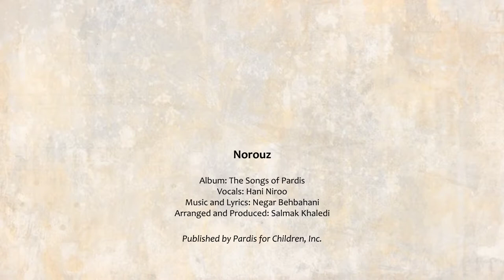Norouz نوروز Songs of Pardis